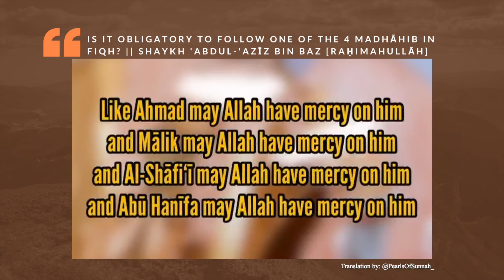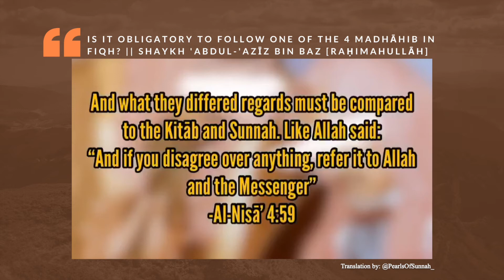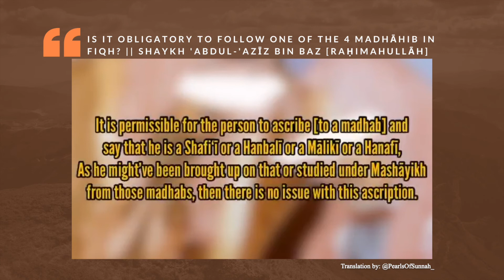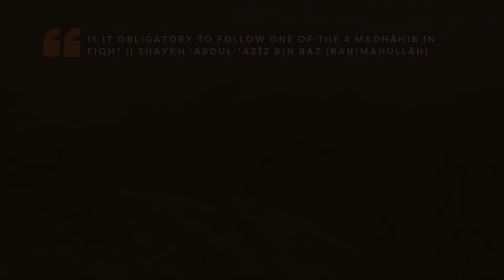Is it obligatory to follow one of the 4 Madhahib in Fiqh? | Shaykh Abdul-Aziz bin Baz [raḥimahullāh]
Shaykh Bin Baz on Taqlid. He answers the question as to whether it is obligatory to stick to the statements of one of the 4 Madhahib.